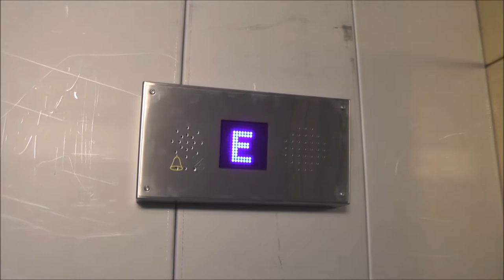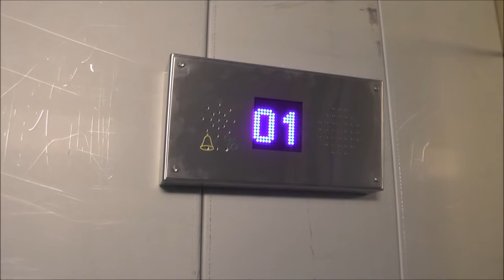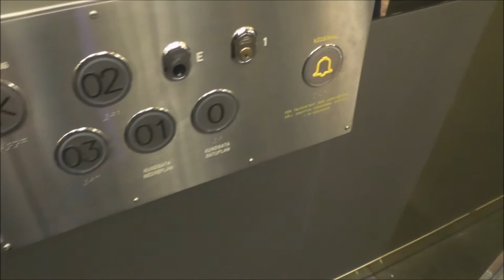Hissgruppen mod Traction elevator @ PK Huset